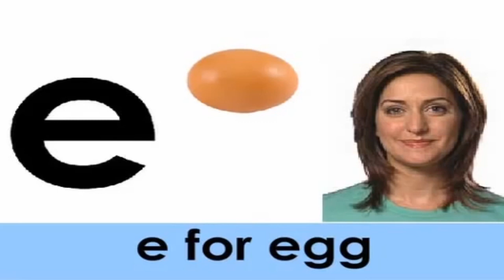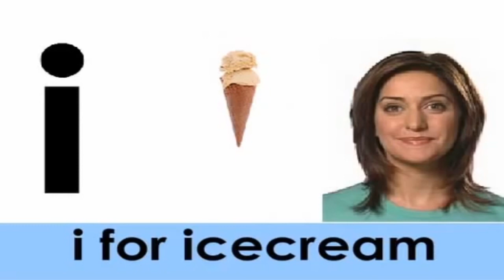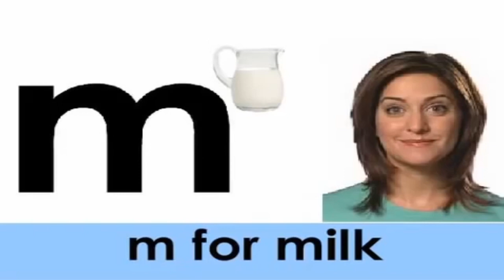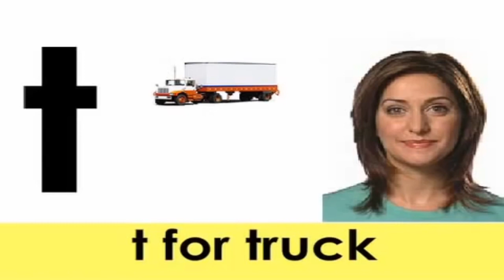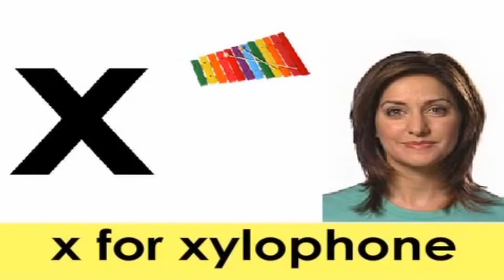حروف اللغة الانجليزية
حروف اللغة الانجليزية بالصوت
للمزيد من الفيديوهات إنضم إلينا : For more videos joind us